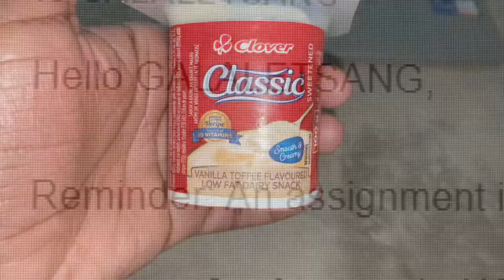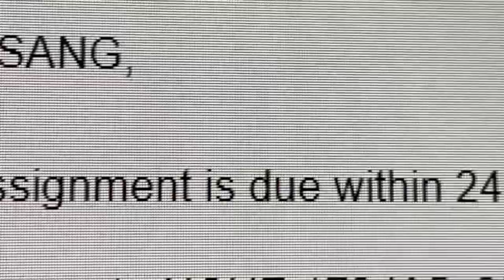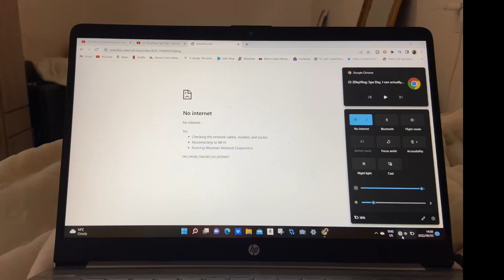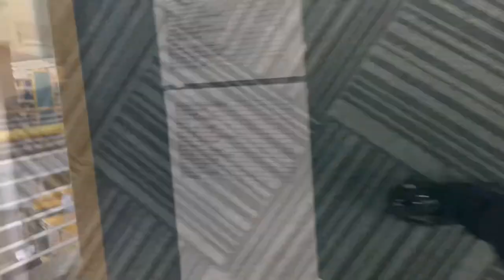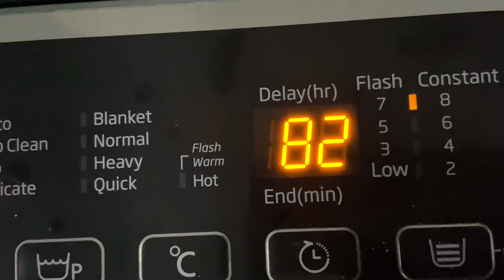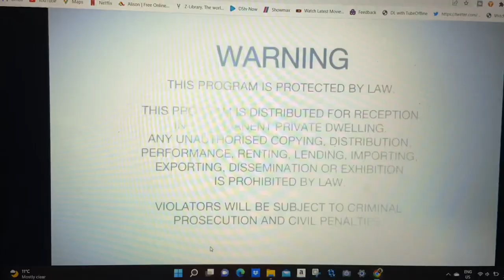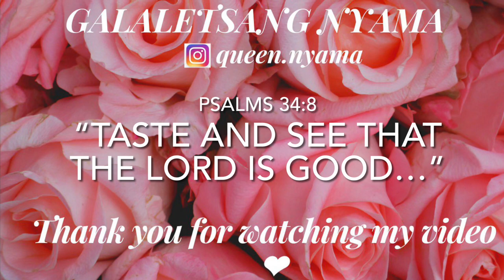Mini grocery haul, microwave Dumpling, Cook with me, Lab Practicals & More! | VLOG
Hey love ! ♡

Name : Galaletsang Nyama @Galaletsang Nyama